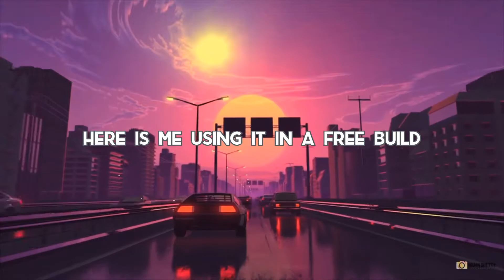The only retake you need to know... 🥳